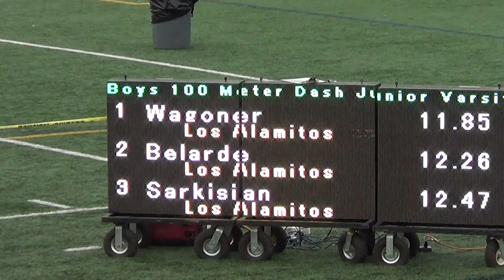JVB 100m Heat 2 vs Servite & Rosary 3-7-18 - Los Alamitos Boys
Los Alamitos HS Boys JV 100m Heat 2 vs Servite/Rosary 3-7-18